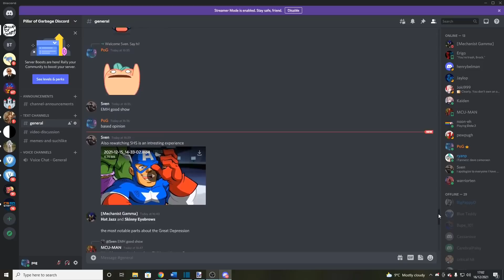Hawkeye's Kate Bishop and Marvel's Superheroics of Privilege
The new MCU Disney+ Hawkeye series is, in most respects, a resounding success. But I think there's one major blind spot for the series - and it's the way it presents Kate Bishop and her immense wealth.  That's it. This isn't one of those videos you see crying about female protagonists. She's great, as is Hailee Steinfeld. But the series' perception and presentation of financial privilege is pretty dicey.

Timestamps:
0:00 Introduction
0:55 Kate Bishop and Wealth
3:41 MCU and Financial Realisms
5:48 The Falcon and the Winter Soldier
6:53 The Future
9:40 Conclusion